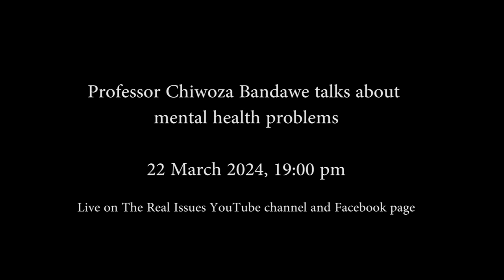The Real Issues Episode 8 Trailer Prof Chiwoza Bandawe Interview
Prof. Chiwoza Bandawe talks about mental health problems in episode 8 of The Real Issues and this is the trailer.